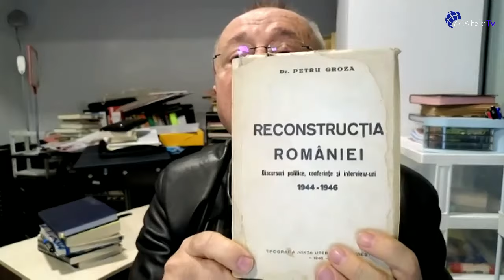Inexplicabila tăcere - esența regimului politic în România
Jurnalul meu video | 17 ianuarie 2024
Nu s-a explicat nici până acum de ce vor trebui să scadă veniturile medicilor de familie.
Cum i-a spus Petru Groza un banc lui Stalin.